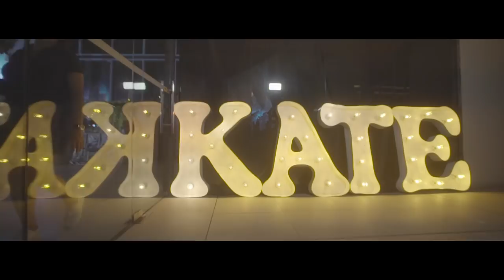Kate Valdez @ 18 | Same Day Edit by Nice Print Photography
FInding You - Airplanes